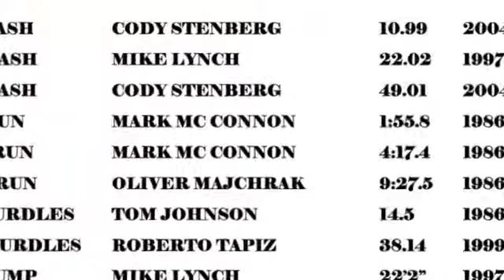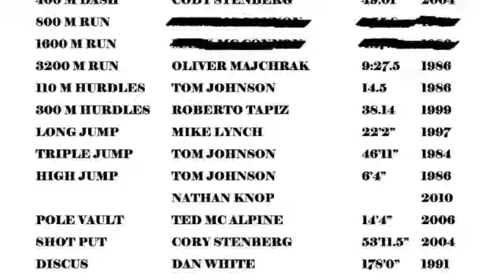Monticello Distance Running 2012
Records are made to be broken!